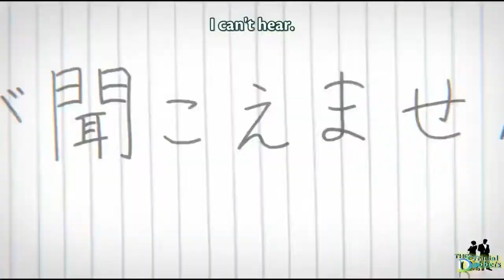A Silent Voice Emotional Song || Dill Ko Karar Aya Song